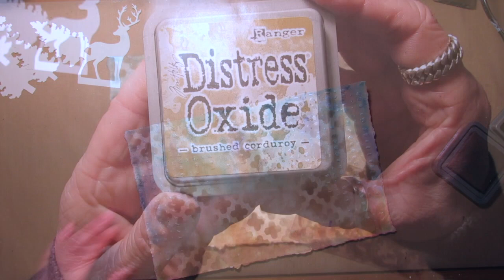Art Journal Page Mixed Media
Please join me:
Facebook Groups:
*** Art Journal Journey and Mixed Media Moves
Have a nice and creative day! Much Greetings Astrid :-)
All thumbs up and comments are much appreciated!